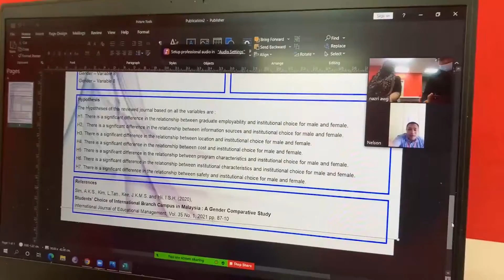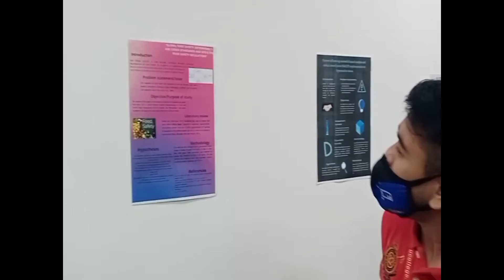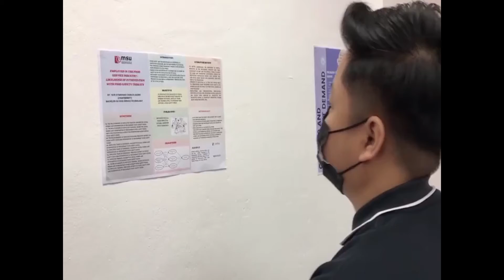RM Group 4 and 5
MSU Research Methodology